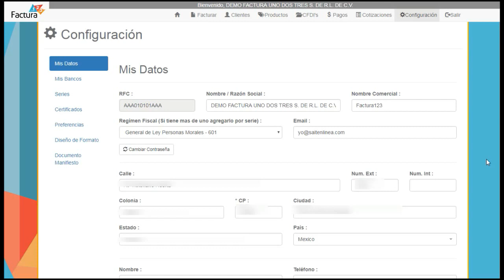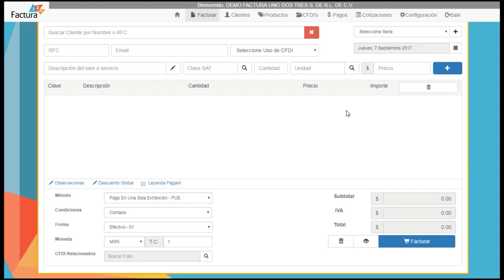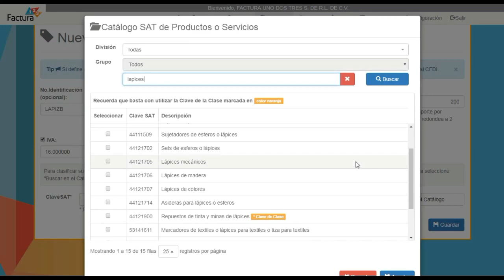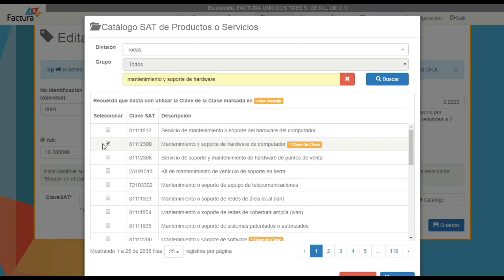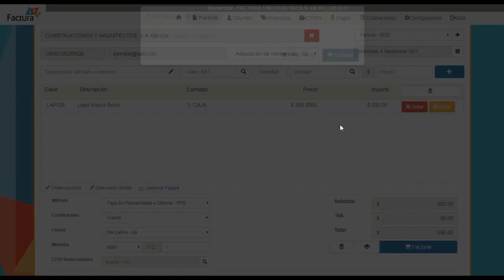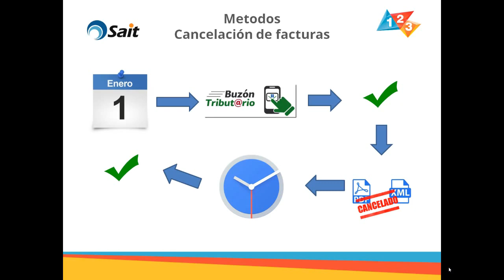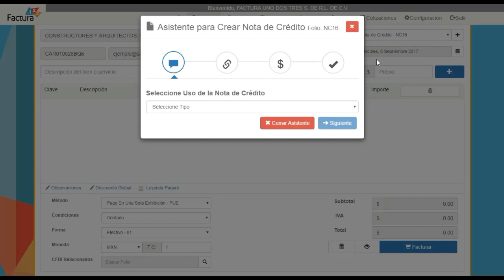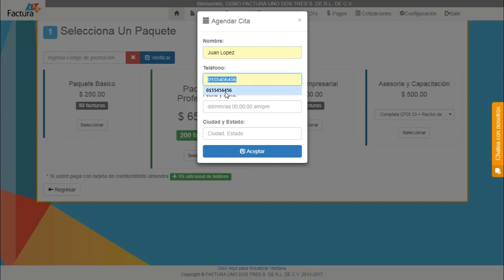Curso Completo CFDI 3.3 y Recibo de Pagos - Factura123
Como facturar cfdi 3.3 y cómo elaborar un recibo de pagos